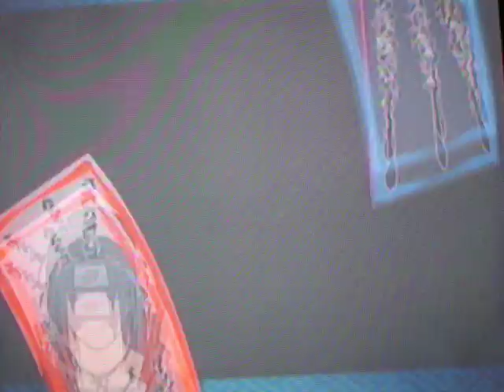Naruto Shippuden: Gekitou Ninja Taisen EX 3: Itachi vs Kakuzu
Random Match and a bad camera angle :P